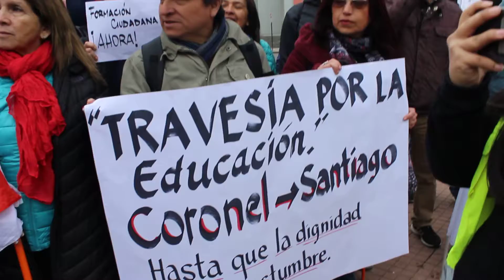Marcha de profesores de Coronel pasan por Chillán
16 de julio 2019.- Rumbo a Santiago marcharon docentes que quisieron visibilizar la prolongación del paro nacional indefinido de profesores realizando una marcha hasta llegar a Santiago, entregar una carta al Presidente de la República y hacerse presentes en la Asamblea nacional del Colegio de la Orden el 17 de julio del presente. Fotos en Fan Page Profesores Comunal San Carlos.